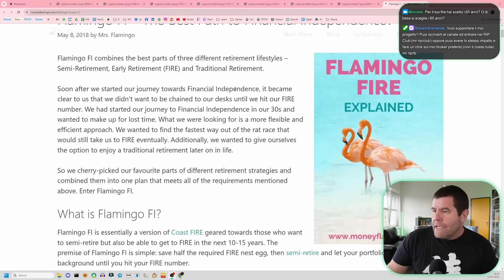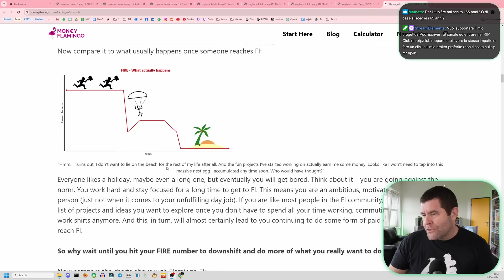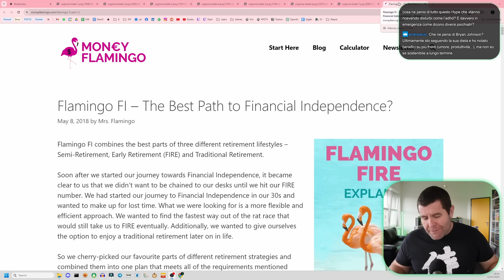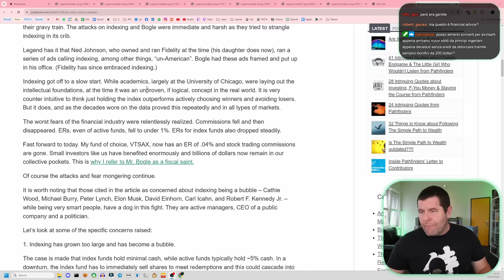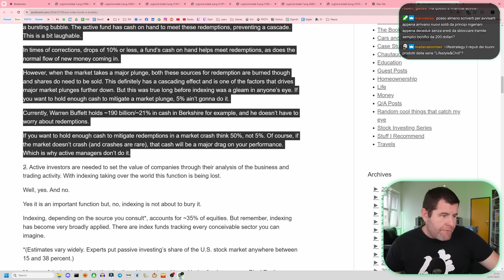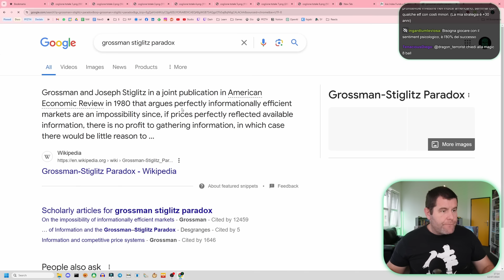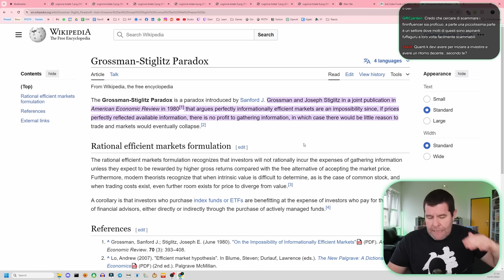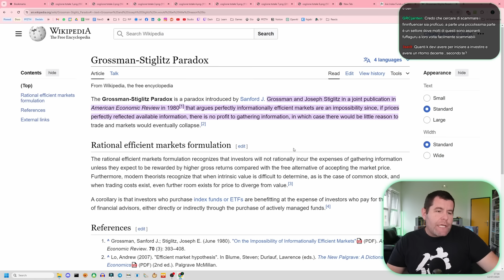Coast FIRE e rischi del Passive investing su larga scala | Domande sui soldi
🕛Timestamps:
00:00 Coast Fire
01:53 Flamingo Fire
03:15 Meno fai meglio è
06:06 Esisteranno nel futuro Investimenti Automatizzati?
08:50 Il Paradosso di Grossman e Stiglitz